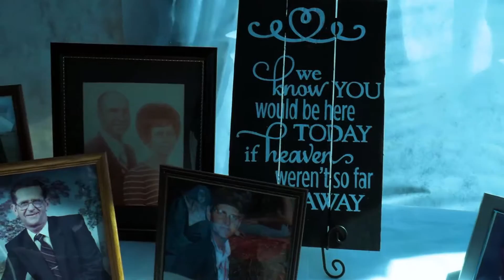Brandy and Zack - 10/15/16 - Kentucky Wedding Video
The most beautiful setting we have seen for a wedding! A super friendly family, we are so glad they were the winners of our 3rd and final free wedding film. :)

Music used under license from songfreedom.com
Ready For Anything    By: Landon Austin